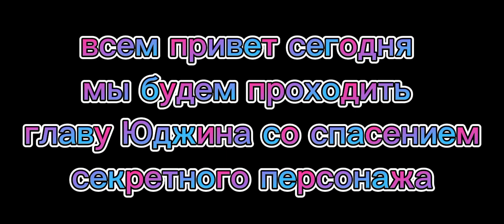проходим главу юджина с секретной концовкой || metel horror escape_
советую глянуть другие видеоролики